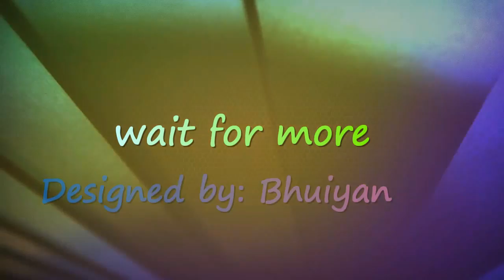Top 10 pistols / revolver 2016.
Keyword: Top 10 pistols / revolver 2016.
title:Top 10 pistols / revolver 2016. || 9mm pistols comparison||small 9mm pistols|| best cheap 9mm pistols|| concealed carry 9mm pistols
hey guys i want  to show to you my new video of Top 10 pistols / revolver 2016. || 9mm pistols comparison||small 9mm pistols|| best cheap 9mm pistols|| concealed carry 9mm pistols.  I use a keyword called Top 10 pistols / revolver 2016. if you feel that my vid is good for your entertainment plz like comment and share my video of Top 10 pistols / revolver 2016.
flow me
radit page:
g+ :
# 9mm pistols comparison
best cheap 9mm pistols
concealed carry 9mm pistols

Tags: Top 10 pistols / revolver 2016.